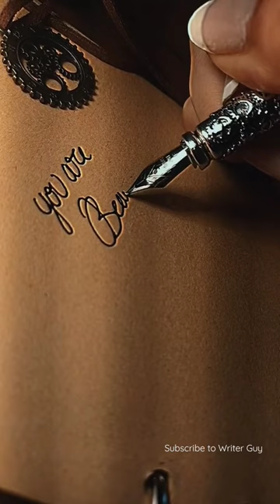You are Beautiful 😽 Satisfied Fountain pen writing 😅